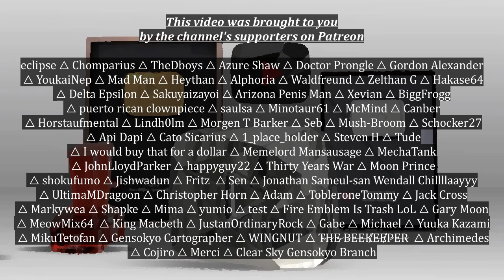Touhou Short | Parsee's YouTube Channel Woes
Touhou characters featured: Parsee Mizuhashi

Location featured: Underworld

Intro music from the 1989 arcade game "Cameltry" by Taito.